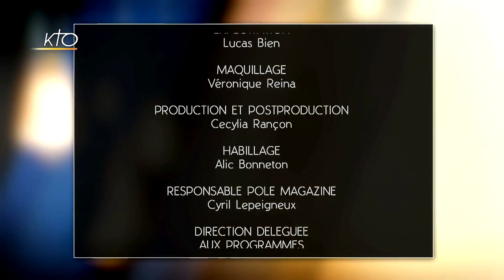Eliette Abécassis: "Ma pratique religieuse est pratique"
Née à Strasbourg au sein d'une famille juive marocaine et pratiquante, Eliette Abécassis est devenue romancière, essayiste et scénariste. Le premier roman de cette agrégée de philosophie, « Qumran », l'a révélée au public en 1996. Vendu à 200 000 exemplaires, traduit en 18 langues, cet ouvrage est vite devenu un best-seller mondial. Un autre roman, « La Répudiée », lui a valu le prix des Écrivains croyants. Puis, en 2002, « Mon père » a été sélectionné pour le prix Goncourt et le prix Femina. « Clandestin » fera lui aussi partie des candidats au prix Goncourt en 2003. Son nouvel ouvrage paru le 20 février, « La transmission » (Robert Laffont), lève le voile sur son propre père, grande figure du judaïsme, qui fut scout, penseur, libre d'allure et surtout un homme de paix, de dialogue et de parole. Familière des réflexions philosophiques, Éliette Abécassis écrit sur le quotidien, la condition féminine, la maternité et ses tabous... Sur le plateau de KTO, elle explique pourquoi ces thèmes l'inspirent. Elle partage aussi les ressorts de sa foi personnelle et vivante.